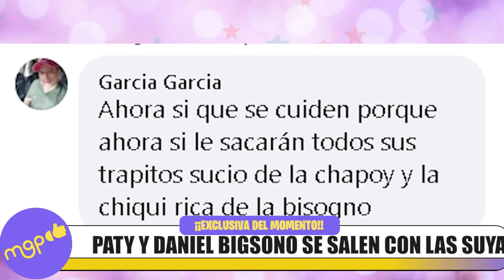PATY Y DANIEL BIGSONO SE SALEN CON LAS SUYAS